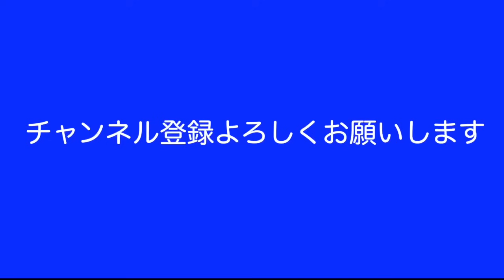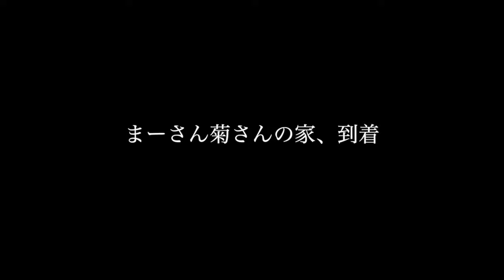【家庭崩壊】60代年金暮らし夫婦、長年溜めた怒り爆発最悪の夫婦喧嘩